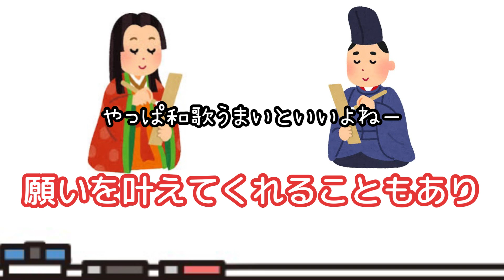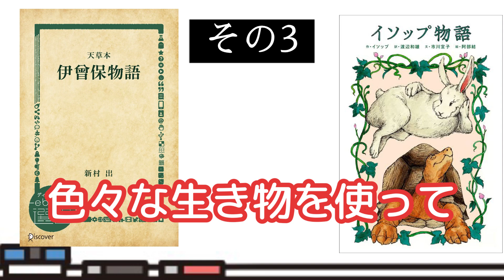【入試対策】これは知っておきたい高校入試古典常識3選